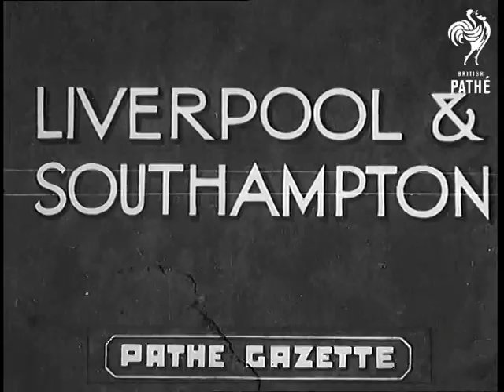Troops Embark For The East Aka Liverpool & Southampton (1937)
Title reads: "Liverpool and Southampton".

Troops embark for the East.

Liverpool, Merseyside.

Various shots of soldiers boarding liner 'California'.  They are bound for duty in Palestine.  Various shots soldiers saying goodbye to loved ones on the quayside and waving from deck as liner pulls away.  L/S of Liver Building at dusk.  L/S of ship sailing up River Mersey, view of sun set in background.

Southampton, Hampshire.

Various shots of soldiers boarding troop ship 'Dunera'.  The third battalion of Coldstream Guards out to Egypt.  Troops seen carrying bags up gangplank.  Some soldiers have families on deck.   C/U of soldier looking out of porthole.  Soldiers wave and cheer from deck as ship sails out to sea.
 FILM ID:943.21